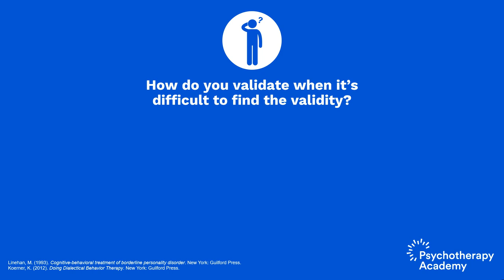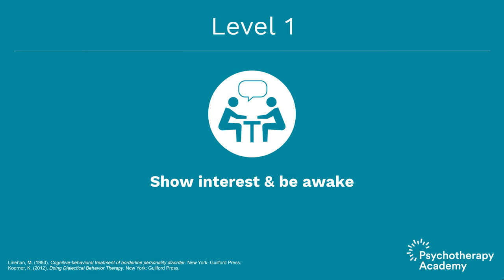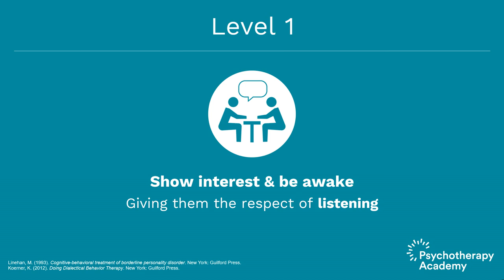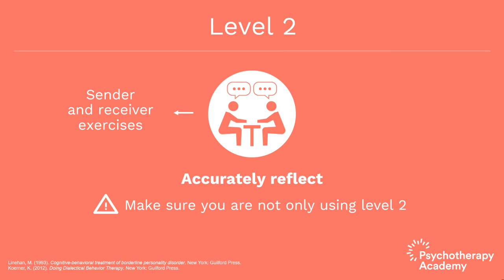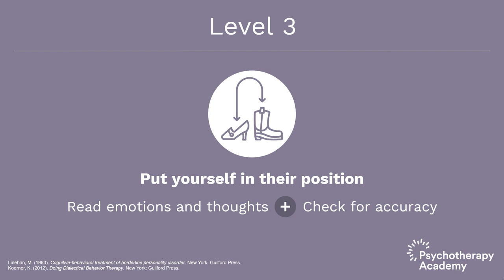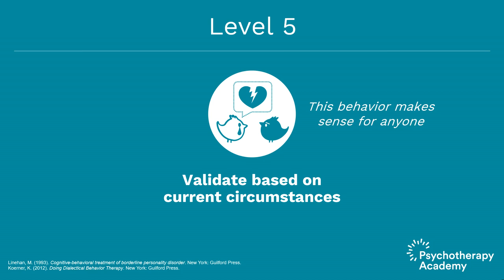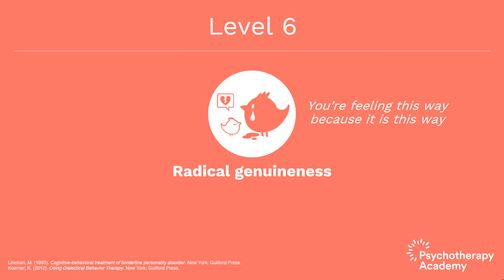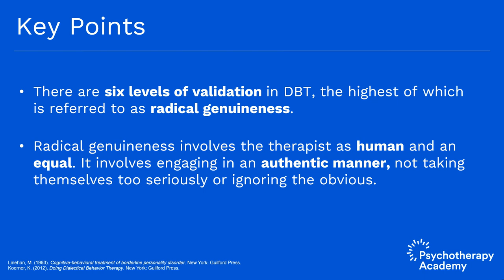Six Levels of Validation in DBT: From Awareness to Radical Genuineness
There are six levels of validation in DBT. Radical genuineness is the highest and involves the therapist as a human and an equal to the client.

In this presentation, Dr. Stephanie Vaughn, Psy.D., explains the six levels of validation in DBT.

Here are some highlights we’ve extracted from this video:

1. There are six levels of validation in DBT, the highest of which is referred to as radical genuineness.
2. Radical genuineness involves the therapist as a human and an equal. It involves engaging in an authentic manner—not taking themselves too seriously or ignoring the obvious.

Level up your clinical practice with Psychotherapy Academy! Designed exclusively for mental health clinicians, our e-learning platform offers practical tips, strategies, and CE credits. Join us now and enhance your skills.

Learn more about Dialectical Behavior Therapy and earn 5.25 CE credits